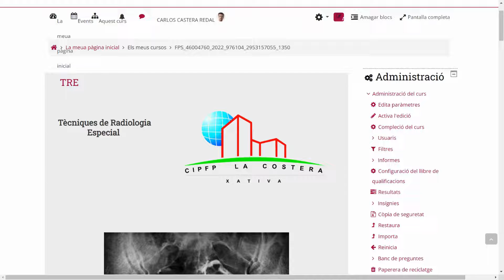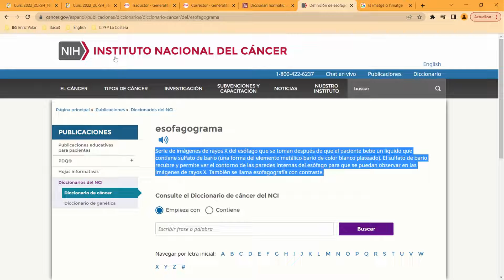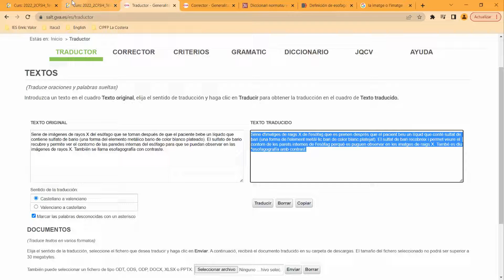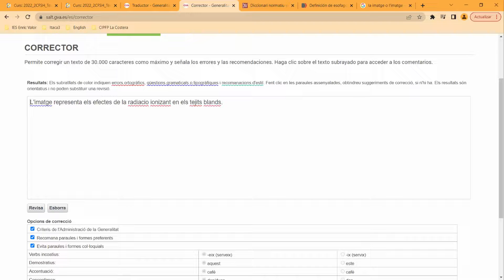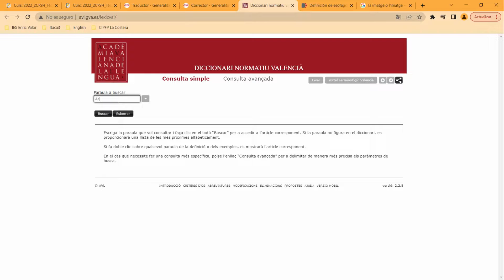Ferramentes lingüístiques en línia per al correcte ús del valencià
Video explicatiu sobre recursos en línia que et poden ajudar amb el correcte ús del valencià. En el video es parla del traductor i el corrector salt i del diccionari normatiu del valencià